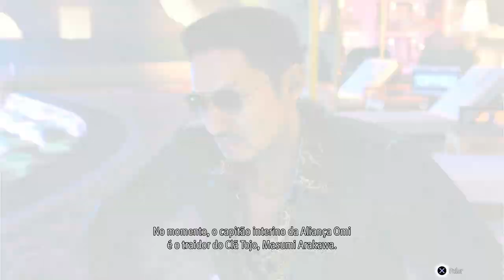LIKE A DRAGON GAIDEN #3 O HOMEM QUE SABIA DEMAIS LEGENDADO EM PORTUGUÊS PT-BR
LIKE A DRAGON GAIDEN CAPÍTULO 3 O HOMEM QUE SABIA DEMAIS